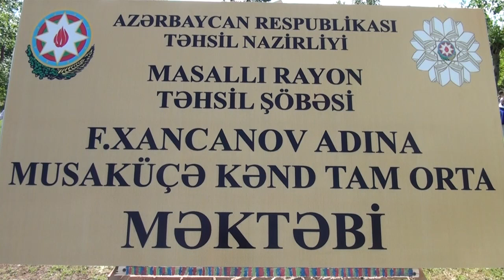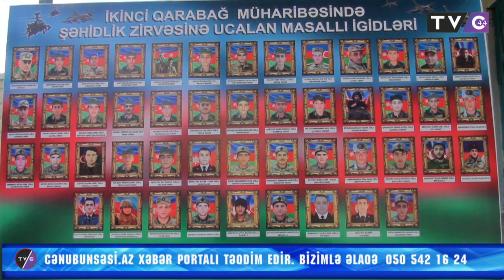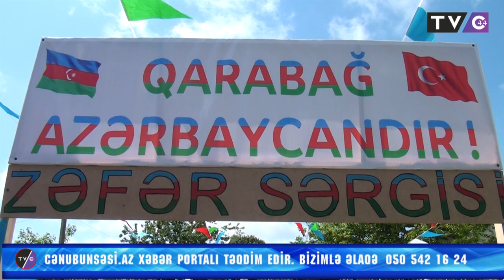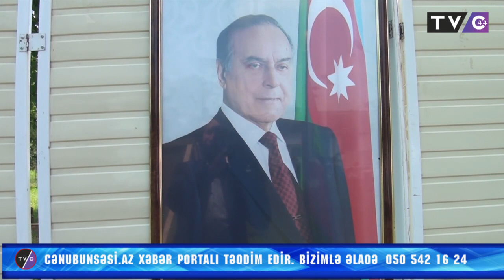Masallıda F.Xancanov adına Musaküçə kənd tam orta məktəbində Zəfər tədbiri keçirildi.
MASALLIDA  F.Xancanov adına Musakücə kənd tam orta məktəbində  Zəfər tədbiri keçirildi. FOTO-VİDEO

5 may 2021-ci ildə Masallı rayonu Fayəddin Xancanov adına Musaküçə  kənd tam  orta məktəbində Ümummilli lideri Heydər Əliyevin anadan olmasının 98-ci ildönümünə və qələbə ilə bitən 44 günlük Vətən müharibəsinə həsr olunmuş tədbir keçirilmişdir.

Cənubunsəsi.az xəbər verir ki, tədbir karantin və pandemiya qaydalarına tam uyğun olaraq keçirilmiş və iştirakçılar arasında sosial məsafə gözlənilmişdir.. Tədbirdə iştirak edənlər tibbi maskadan istifdə etmişlər.
 Tədbir Azəbaycan Respublikasının dövlət himni ilə  açılmışdır. Daha  sonra 44 günlük Vətən müharibəsində qazanılan şanlı qələbəmiz  barədə  qısaca məlumat verilmiş və vətən uğrunda  şəhidlik zirvəsinə ucalmış Şəhidlərimizin xatirəsi bir  dəqiqəlik sükutla yad edilmişdir. Tədbiri giriş sözü ilə açan  məktəbin tarix müəllimi Quluzadə Maya vətənimizin tarixi haqqında çıxış etmişdir.. Sonra həm şəhid Fayəddin Xancanovun qardaşı,  həm də məktəbin tərbiyə üzrə direktor müavini Rzayev Rizvan çıxış edərək  qazandığımız zəfərdən  və "9 may" qələbə bayramından  danışmışdır.  Sonra məktəbimizin V (a) sinif şagirdi Həsənova Fizzə ümumimilli lider Heydər Əliyev  haqqında şeir söyləmişdir. Tədbirə Musaküçə kəndindən olan qazilərimiz və vətən  müharibəsində iştirak etmiş döyüşçülərimiz də dəvət olunmuşdur. Məktəbin direktoru  və kollektivi  şagirdlərin hazırladığı Zəfər Sərgisi ilə yaxından tanış olmuş və  şagirdlərə  sərgi ilə bağlı məlumatlar verilmişdir.
Sonda tədbir iştirakçıları şagirdlərin əl işlərindən ibarət olan sərgi ilə tanış olublar.
Cənubunsəsi.az xəbər portalına məlumat verən  məktəbin direktor müavini Əliyeva Aytən bildirmişdir ki, pandemiyadan öncə  məktəbimizdə geniş şəkildə  tədbirlər keçirilmişdir. Hal-hazırda  COVİD-19 pandemiyasın nəzərə alaraq və karantin qaydalarına uyğun olaraq  tədbirlərmizi  silsilə şəklində  keçirtməyə çalışırıq.
  Tədbirdə   Qarabağ Müharibəsi Əlilləri, Veteranları və Şəhid Ailələri İctimai Birliyinin Masallı rayon filialının sədri Nahid Rəhimov, Cənubunsəsi.az xəbər portalının baş redaktoru Mərhəmət Lələyev və Masallı rayon Göyəçöl kənd tam orta məktəbin direktoru Əsmər Əzimzadə iştirak etmişdirlər.
Ümumimilli lider Heydər Əliyevin 98-ci ildönümünə və qələbə ilə bitən 44 günlük Vətən Müharibəsinə həsr olunmuş tədbir F.Xancanov adına Musaküçə tam orta məktəbinin müəllimləri Əliyeva Aytən, Kərimov Eldəniz, Rzayeva Günay və Məmmədova Şahnisə tərəfindən təşkil olunmuşdur.

Hazırladı Orxan Əlizadə  Cənubunsəsi.az
Foto-Video Adəm Abuşov
Cənubunsəsi.az xəbər  portalından   məlumatlardan istifadə edərkən istinad etmək zəruridir..!